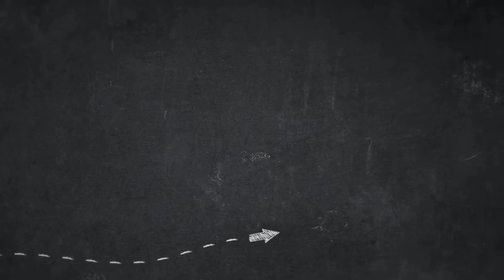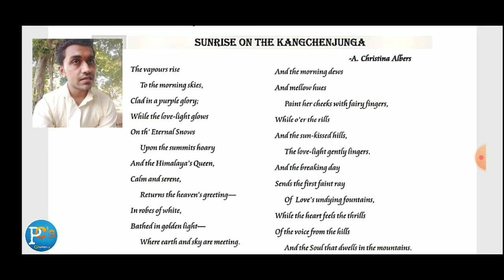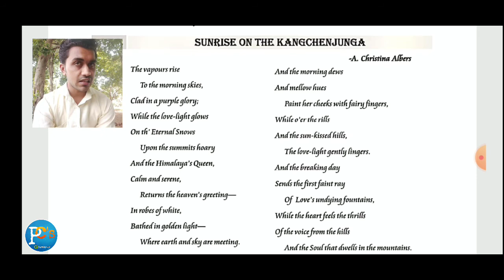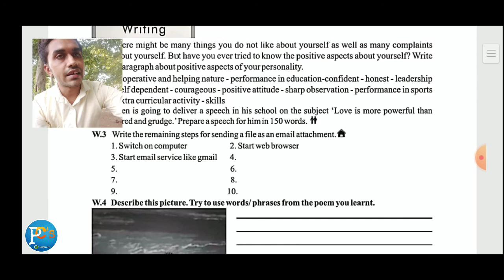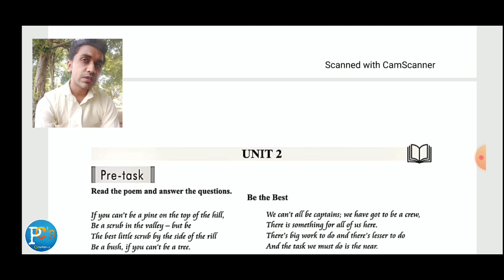ધોરણ 12 અંગ્રેજી | Std 12 English Unit 1 Read - 2 ( Sunrise On The Kanchenjunga ) Read : 2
મિત્રો, આગળના video માં આપણે યુનિટ -1 નું read -1 સમજવાનો પ્રયત્ન કર્યો. આજે તમારે unit -1 નું read -2 Sunrise on the Kangchenjunga  સમજવાનું છે જે ખૂબ જ રસપ્રદ કવિતા છે. જેમાં દુનિયાના ત્રીજા નંબરના  સૌથી ઊંચા શિખર kangchenjunga વિશે વાત  કરવાની છે.

✔️રોજ નવા શબ્દો શીખવા માટે અમને સોશ્યિલ મિડિયા પર જોઈન કરો.
જ્યાં અમે રોજ શબ્દો ની કવીઝ
અને ઈંગ્લીશ ના શબ્દો શીખવીએ છીએ.

surise 👉 અમારી એક બીજી પ્રેરણા થી ભરપુર ચેનલ કાર્યરત છે તેની પણ જરૂરથી મુલાકાત લો.. તેના માટે નીચે આપેલી લિંક પર ક્લીક કરો...